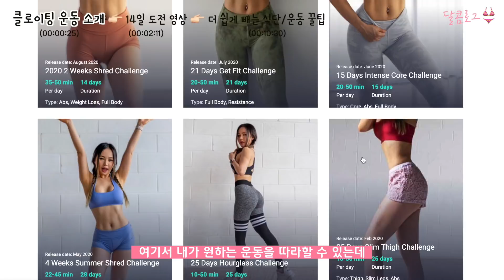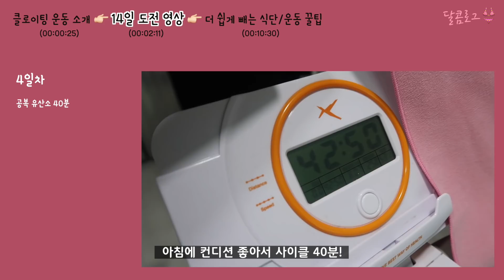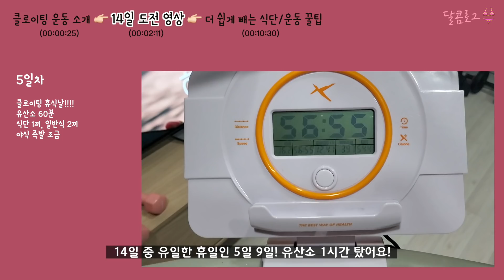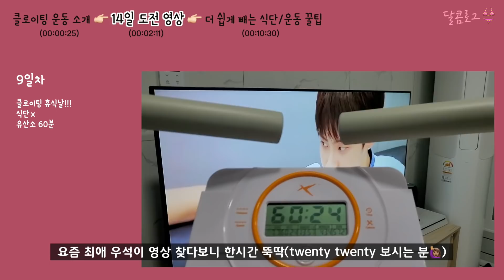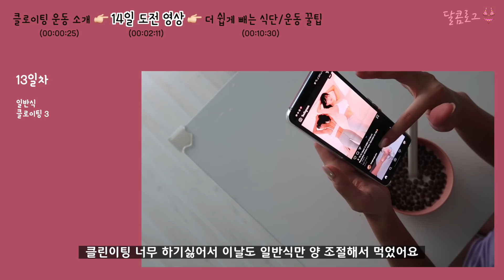클로이팅 2주 14일 복근운동 뭔지 알려줌! 급찐급빠 가능! 치킨 족발 돈가스 먹으며 여자 복근 만들기 다이어트브이로그ㅣ달콤로그🌷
클로이팅 2020버전 도전도 완료!😎

그렇게 유명하다는 클로이팅 2주 복근운동 챌린지 해봤어요!
14일 동안 일반식 먹으며 만든 급찐급빠 복근만들기 다이어트 식단 운동 등 꿀팁 3가지도 함께 공개 합니다!